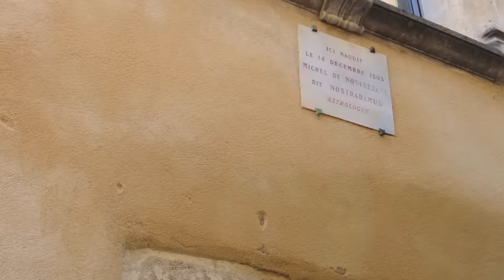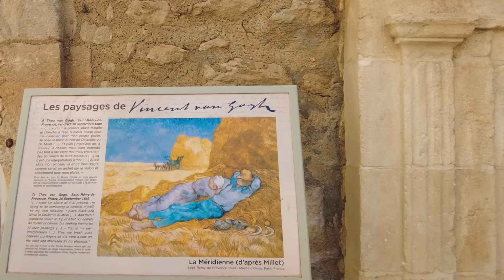南フランスの街・サン・レミ・ド・プロヴァンス / マルシェ(朝市)で地元の食品を購入 / アロマオイルのお店 / ゴッホゆかりの地 / Saint-Rémy-de-Provence ,France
みなさんこんにちは！Sayakaです。今回は南フランスの街、サン・レミ・ド・プロヴァンスへ2022年9月に訪れた時の動画です。

昨年夏に訪れた時の動画も公開しています。今回載せていない教会にも入っています。

サン・レミ・ド・プロヴァンスの場所はこちら（Googleマップが開きます）

サン・レミ・ド・プロヴァンスはプロヴァンス・アルプ・コートダジュール地方のブーシュデュローヌ県にある街です。この街は、ノストラダムスの生まれ故郷だったりゴッホのゆかりの地としても有名です。

今回訪れたのは9月末ごろでしたがまだまだ観光シーズン真っ只中で、世界各地からの観光客で賑っていました。特に今回の動画ではマルシェ（朝市）の紹介が多いです。お店の方とコミュニケーションをとりながらの買い物はとても楽しいかったです。
その後はランチをいただいたり、街歩きをしたりしました。
次回の動画ではこのあと訪れた場所を紹介します！

私たちの動画で一緒に旅をしている気分を味わっていただけましたら幸いです。

※動画内でユーロを円で紹介しているレートは1ユーロ140円で計算しています

＊サン・レミ・ド・プロヴァンス 近辺の村や街の動画もぜひご覧ください＊

〜もくじ 〜

00:00 Introduction / イントロ
00:29 Farmer's market / マルシェ（朝市）
10:33 Lunch / ランチ
13:38 Stroll in the town /  街歩き
16:38 Shopping / アロマオイルのお店で買い物
17:51 Stroll in the town /  街歩き
19:53 Introduction of our purchases at farmer's market / マルシェでの購入品の紹介

【リンク】

○サン・レミ・ド・プロヴァンスのサイト

【ブログ】

●サン・レミ・ド・プロヴァンスについてのブログ

●プロヴァンス地方についてブログ内で他にもたくさん紹介しています！

○ iPhone13 pro
○ DJI Pocket
○ Go Pro